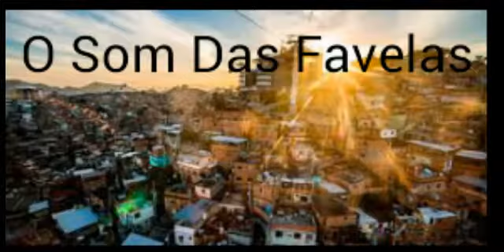Mc Lan e Mc Lil - Não Esquece de Tomar Remedio [LANÇAMENTO 2017] [DJ GLENNER E IAM]